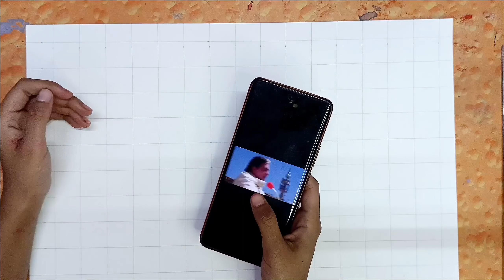How to draw Goku 😱 || Goku drawing tutorial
How to draw Goku , drawing tutorial

in this video i show you How to draw Goku using grid method.